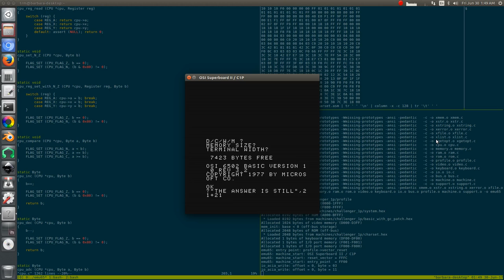2 - Progress on OSI / Compukit emulator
Nearly there, though very slow with the video scaled up to this size. Haven't looked into that yet, but it might be as simple as enabling hardware acceleration in SDL. [Update: Fixed the speed... it had been re-drawing the entire screen with each write to video memory. Now it just refreshes the screen at intervals.]